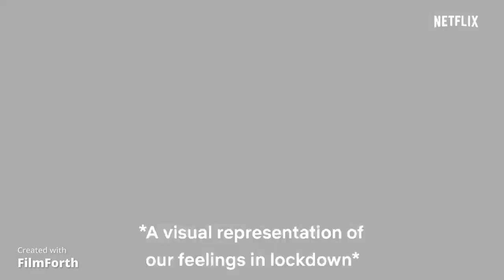Sergio the professor - old is gold - Money Heist - The bank of Spain